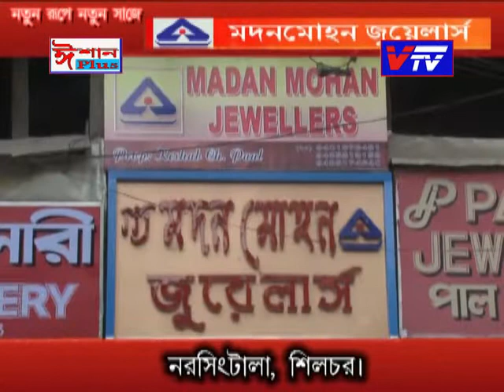Vtv Presant - JUKTI TORKE - @ Vtv silchar